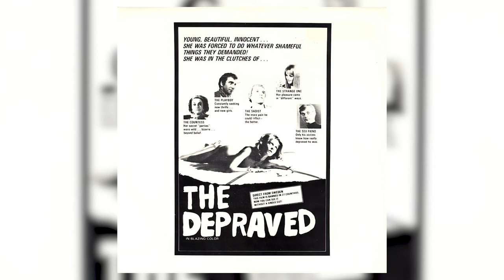Queer Pills (Angry Samoans) - The Depraved [FULL EP 1981]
From the MICKRIPS vault.
[00:00] - You Stupid Jerk
[00:21] - Time To Fuck
[00:56] - The Todd Killings
[01:33] - They Saved Hitler's Cock